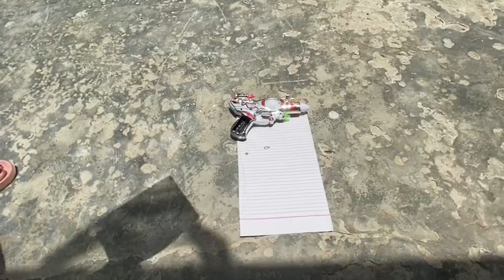How to Burn a Paper by Sun light ?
Magnifying Glass, Focusing Sun light, Starting a fire, Burning a paper, Experiment, Physics, Science, Basel Mazher, Ferhan Mazher, Science Experiments for kids,